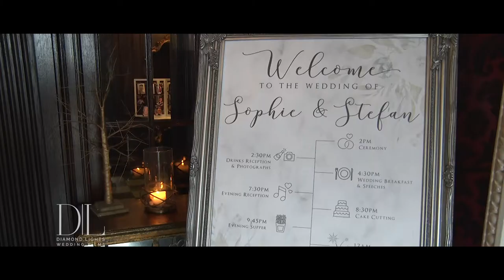Sophie & Stefan Marsh Wedding Highlight Film.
Wedding Videographer of the Year 2019 - North West Wedding Awards.